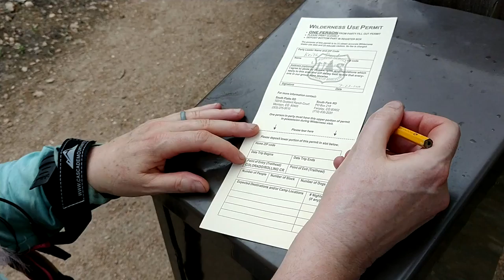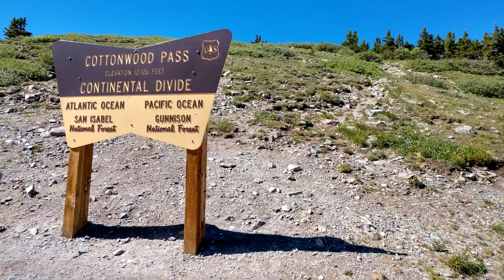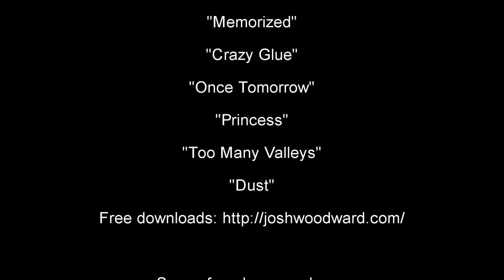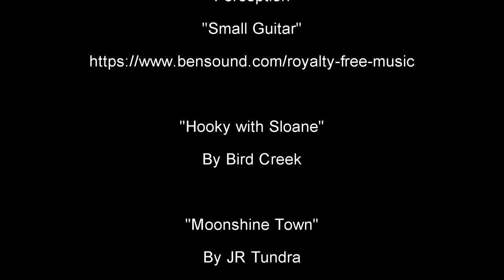Living... Step by Step: The Colorado Trail 2019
Keith ("Spreadsheet") and Gina ("Mulch") hike the 485 mile Colorado Trail from Denver to Durango over the course of 33 days.  This was our second attempt at thru-hiking the CT after running out of time during a 2015 hike just 75 miles short of the finish.

    "Once Tomorrow"
    "Princess"
    "Too Many Valleys"
    "Dust"

    "Elevate"
    "Perception"
    "Small Guitar"